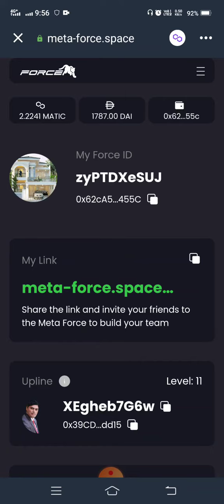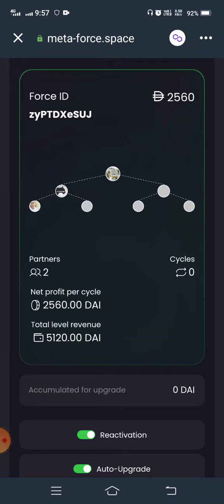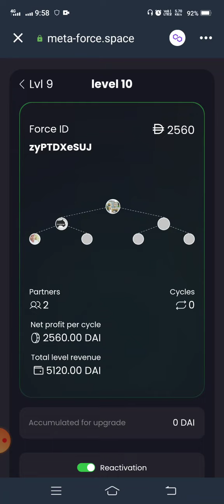एक दिन का इनकम 2560$ - Meta force Ravindra Jadhav